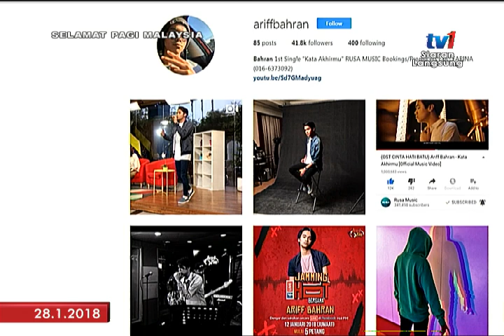SPM 2018 - SANTAI SELEBRITI..ARIFF BAHRAN [28 JAN 2018]